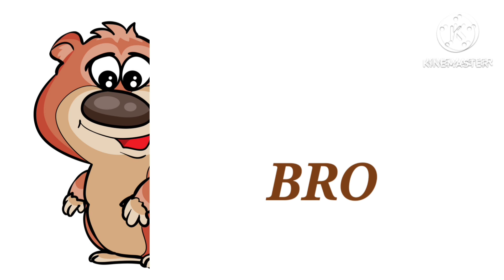Colours name/ Colours for kids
shapes name
shapes name for kids
colours
shapes
colours and shapes name